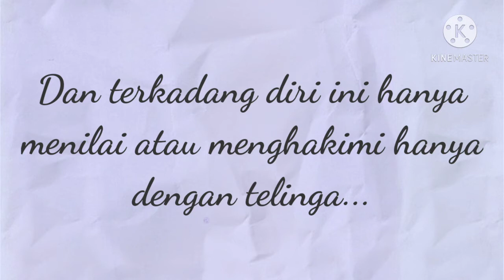MUHASABAH.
Diri ini terkadang gampang melukai, gampang menghakimi dan gampang menghukumi, hanya untuk menjatuhkan satu prasangka buruk. .
Tanpa ingin atau mencari tahu kebenaranNya seperti apa..

  Dan terkadang diri ini hanya menilai atau menghukumi hanya dengan telinga..
 Tanpa mata, tanpa hati, tanpa pemahaman dan tanpa kebenaran. Apalagi untuk memaafkan..

Untuk sekarang yang terbaik bagi diri hanyalah mengoreksi diri..